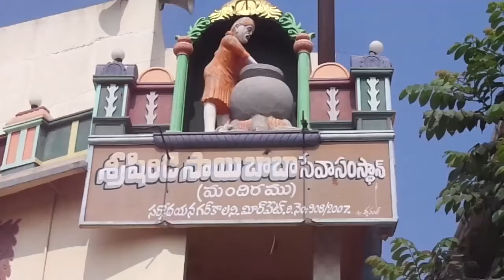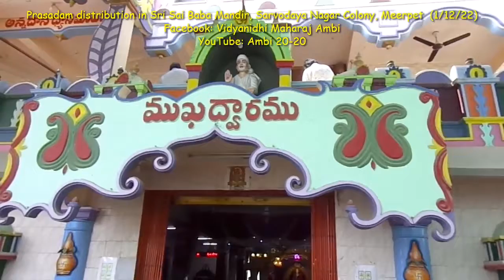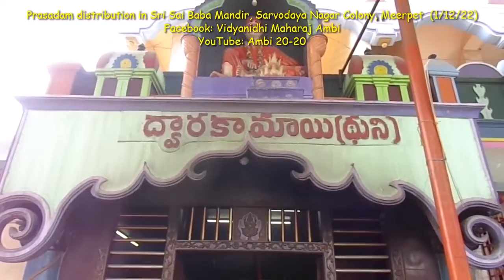Annadanam Prasadam in Shri Shirdi Sai Baba Temple, Sarvodaya Nagar Colony, Meerpet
Annadanam and Prasadam in Shri Shirdi Sai Baba Temple, Sarvodaya Nagar Colony, Meerpet (01/12/22)